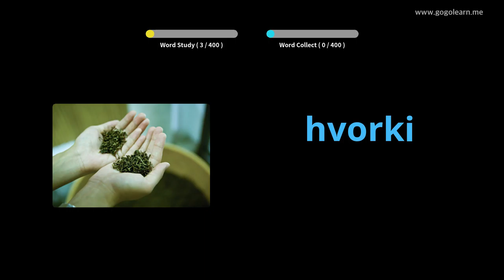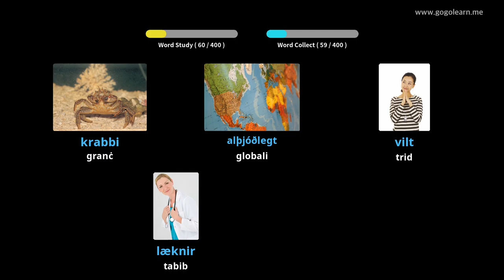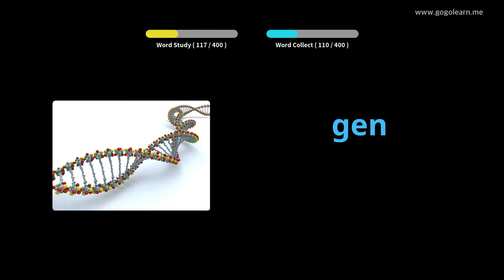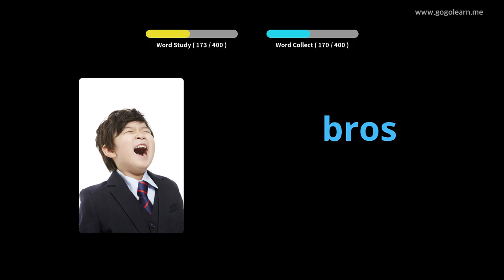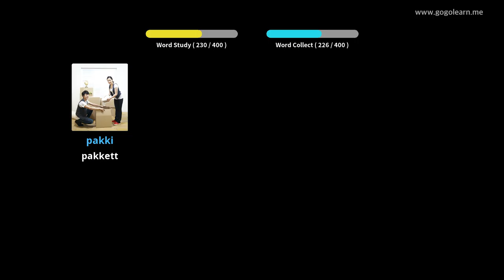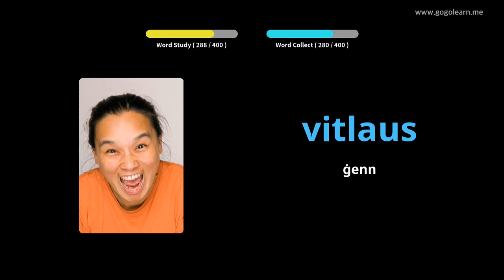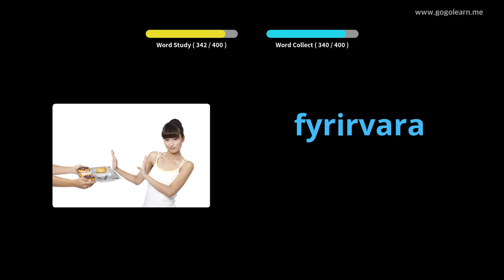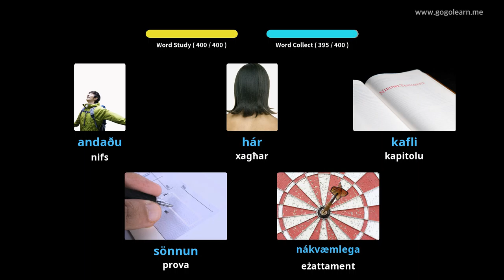Skola Sekondarja tal-Vokabularju Iżlandiż 3 | Golearn